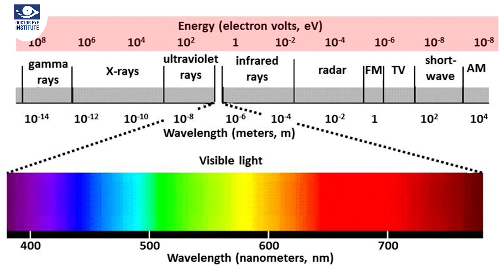Eye Health In The Digital Age ! Can Screens Damage Your Eyes !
one more very important video of how to have good eye health in this digital age and also can screens damage your eyes !

With the unprecedented times that all of us are going through, taking care of our eyes has been all the more crucial because of the sudden rise in exposure to screens for hours together.

Eye Health in the Digital Age is a topic important and relevant to all of us in today’s age and it makes utmost sense to get the myths debunked and the facts right that surround eye health.

Check out the latest video by Dr. Kumar Doctor for Doctor Eye Institute and let us know your feedback in the comments section below!

Also, here are links to some of recent videos. Do watch them to get all the important information about your eyes.

EYELOGUES by Doctor Eye Institute